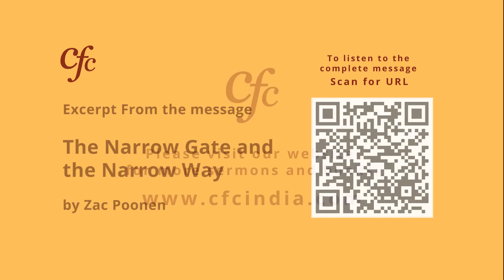August 6 | Daily Devotion | The Proof Of God’s Blessing In Our Life | Zac Poonen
Excerpt from the message: The Narrow Gate and the Narrow Way - Zac Poonen